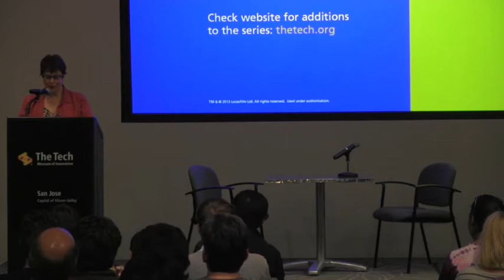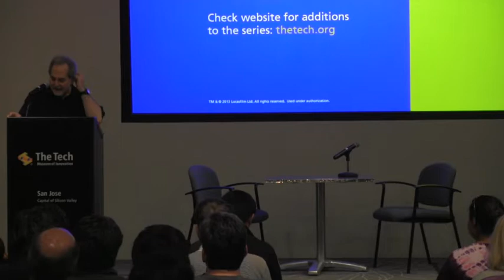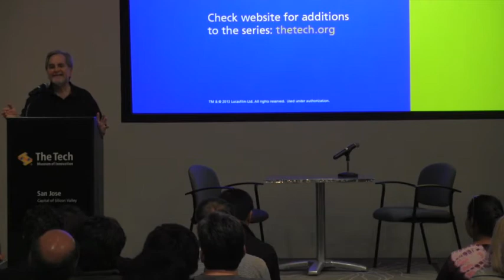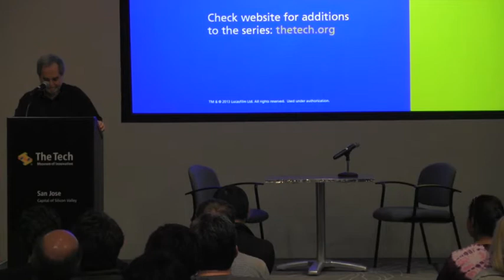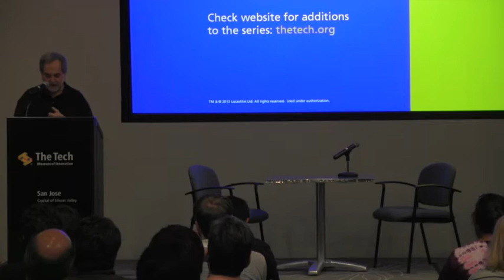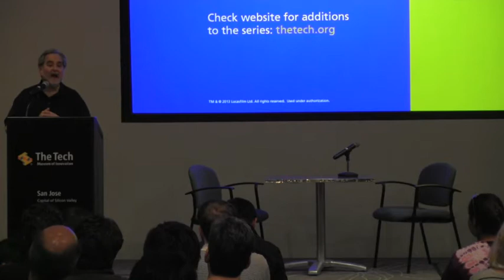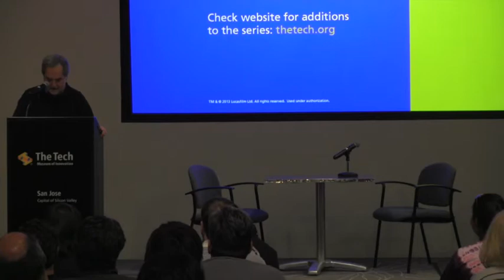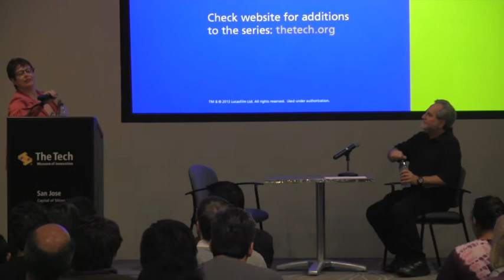The Tech Connects: STAR WARS®: Film to Phenomenon - Steve Sansweet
Born and educated in Philadelphia, PA, Steve Sansweet majored in journalism and was a reporter for the Wall Street Journal's Philadelphia and Montreal Bureaus. Subsequently he became their L.A. bureau chief until 1996 when he became Director of Specialty Marketing at Lucasfilm Ltd.  His title later changed to Director of Content Management and head of fan relations. Steve has written or co-authored 18 books, 16 of them on Star Wars and is currently President and CEO of Rancho Obi-Wan Inc., a non-profit corporation that is using the collection to educate and inspire.

STAR WARS: Where Science Meets Imagination, presented by Bose Corporation®, was developed by the Museum of Science, Boston in collaboration with Lucasfilm Ltd. and the exhibition makes use of an extensive archive collection on loan from the Lucas Cultural Arts Museum.

This material is based upon works supported by a grant form the National Science Foundation under Grant No. 0307875. Any opinions, findings, and conclusions or recommendations expressed in this material are those of the author(s) and do not necessarily reflect the views of the National Science Foundation.